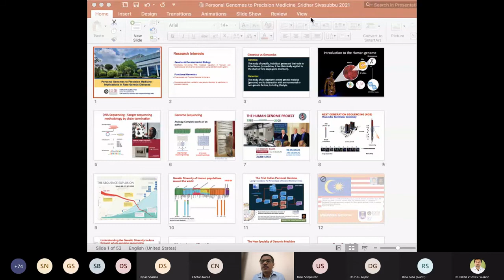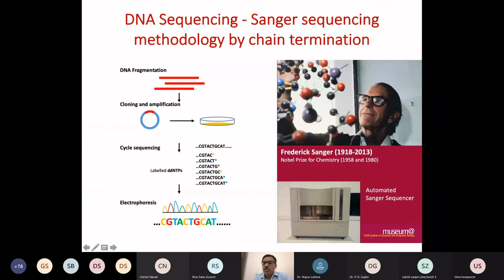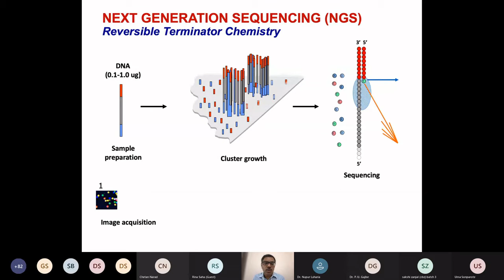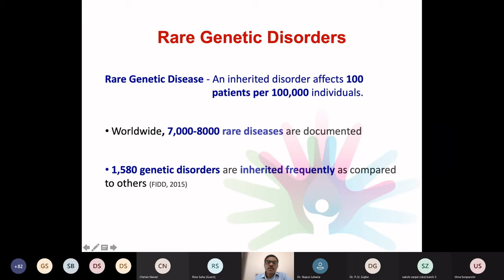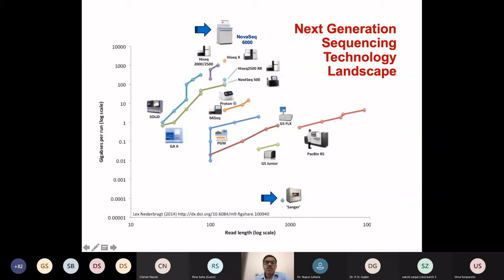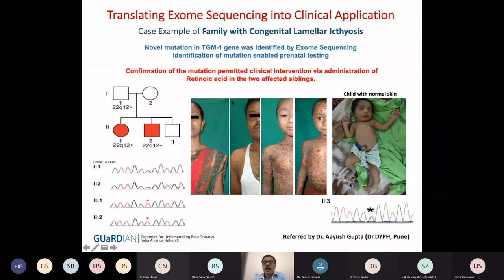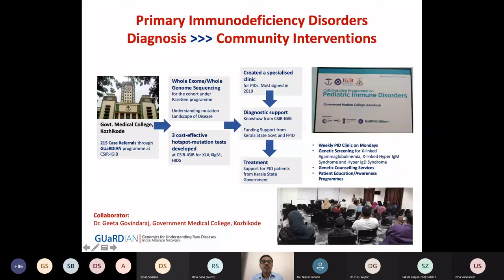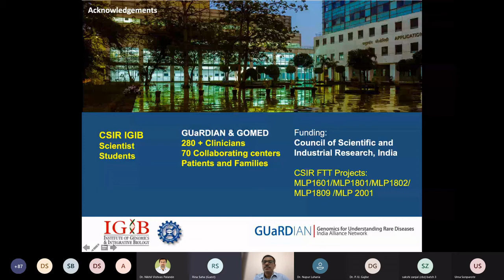Guest Lecture Series for Celebration of the National Science Day 2021 Talk No 1 by Dr S Sivasubbu